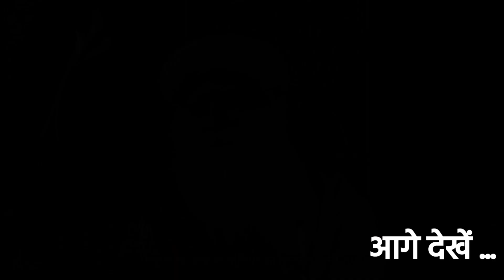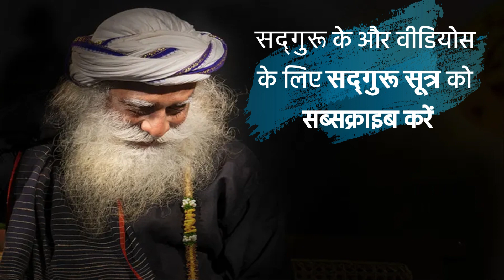बच्चों की परवरिश करने का सही तरीका | Right way to raise kids | Sadhguru Sutra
बच्चों की परवरिश मानव जीवन का सबसे महत्वपूर्ण कार्य है, और सद्गुरु हमें अपने अनमोल उपदेशों के माध्यम से बताते हैं कि कैसे हम एक शिक्षाप्रद और सुरक्षित पर्यावरण में बच्चों को प्रेरित कर सकते हैं।

इस वीडियो में, सद्गुरु द्वारा दिए गए संदेश के माध्यम से, हम यह सीखेंगे कि कैसे हम अपने बच्चों को उनकी अद्वितीय प्राकृतिकता के साथ समझ सकते हैं और उनके सही मार्गदर्शन में उन्हें बड़े होने के लिए प्रोत्साहित कर सकते हैं।

यदि आप भी जानना चाहते हैं कि बच्चों की परवरिश कैसे करें और उन्हें सही दिशा में कैसे ले जा सकते हैं, तो इस वीडियो को अभी देखें और सद्गुरु के अनमोल उपदेशों से जुड़ें।

वीडियो पसंद आने पर इसे अपने दोस्तों और परिवार के साथ साझा करें, ताकि वे भी बच्चों की परवरिश में सही मार्गदर्शन प्राप्त कर सकें। धन्यवाद!